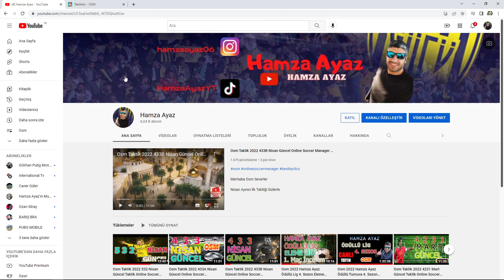Osm Taktik 2022 451 Nisan Güncel Online Soccer Manager New Tactic 2022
Nisan Ayının En iyi  Taktiği Sizlerle